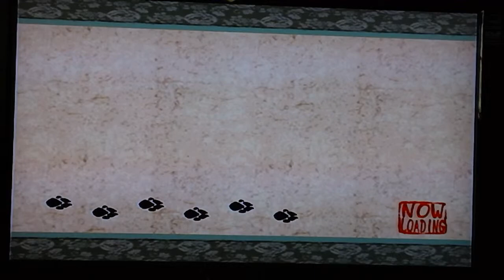Okami Part 34- More Fishing!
All right! The battery is fully charged and ready for more filming! Back to fishing again, after learning a few powerslash tips!